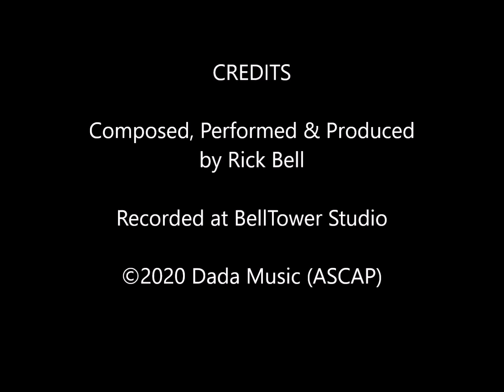For The Trees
Recorded, Performed & Produced by Rick Bell
at BellTower Studio

Available at all popular download stores.